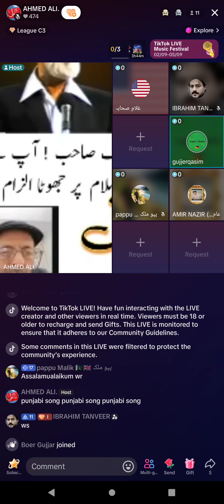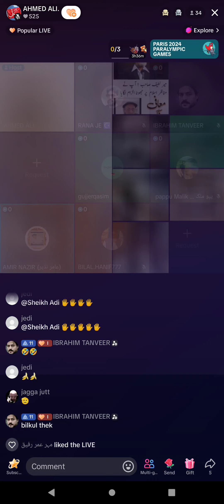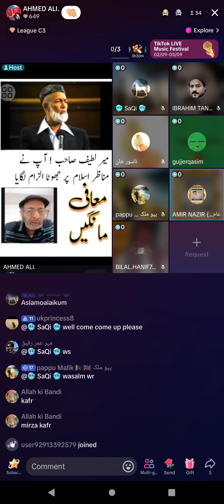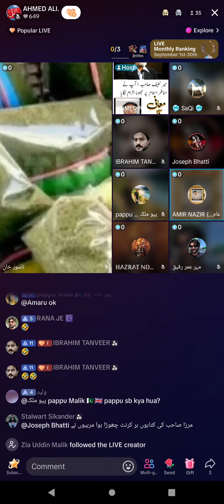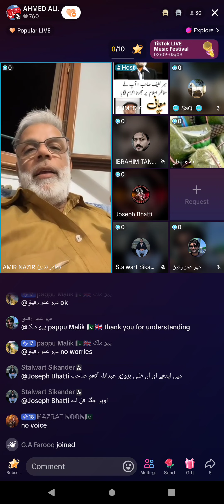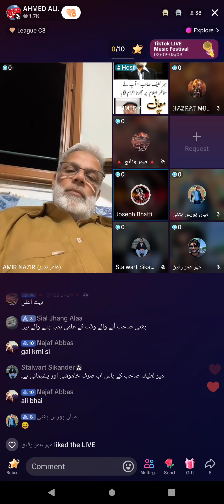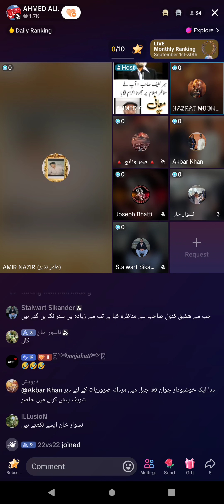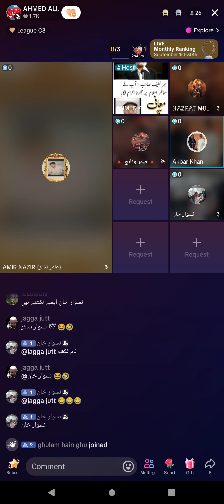2951 - Amir Nazir Muslim VS Qadiani Murabi Jamat Ahmadiyya Qadiani